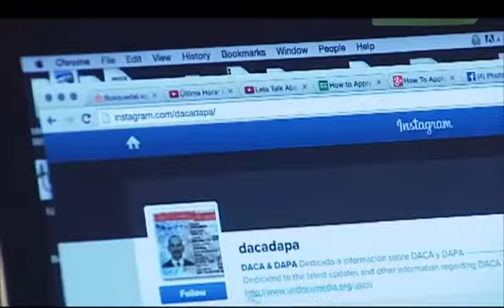Bloqueo Migratorio-Noticias 62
CONTINUA EL GOBIERNO DE ESTADOS UNIDOS CON EL ESTUDIO DE LA ESTRATEGIA CORRECTA PARA
LOGRAR ANULAR EL BLOQUEO TEMPORAL SOBRE LOS ALIVIOS MIGRATORIOS.